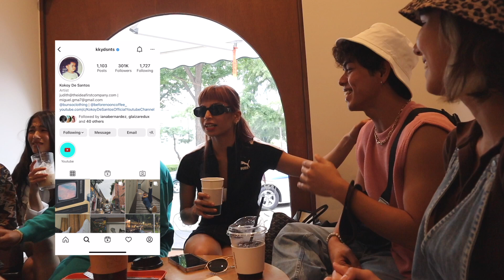Running Man Philippines: IG-feed kuwentuhan sa kapehan!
Nagchikahan ang mga Runners sa tungkol sa kanilang mga posts sa Instagram. Ano kaya ang inspirasyon nila sa likod ng kanilang “aesthetically pleasing” photos? Alamin!